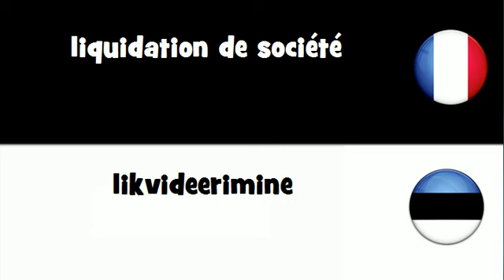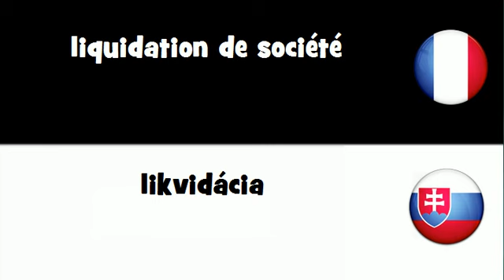Dites le en 20 langues # liquidation de société